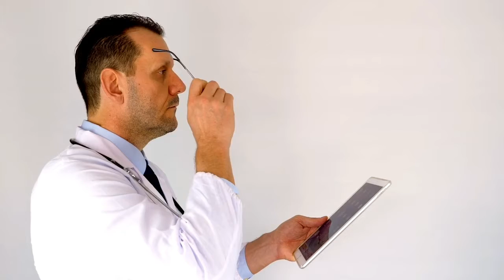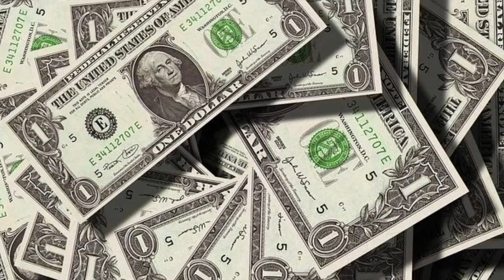hairat angez maloomat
this video about insects value in the world This video will tell you the role of insects in our life
UnderCover There is a great channel in which viewing valves get very beneficial information and this channel will be preferred in the world because it provides good and true information.